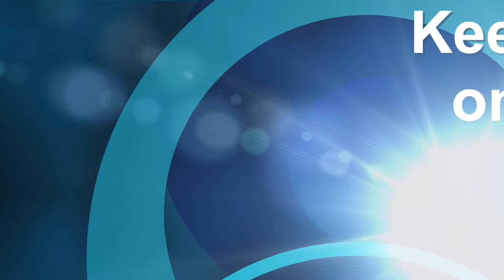Keep your eyes FOCUSED on your heavenly home | Deacon Gary Martin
Week of Prayer & Fasting - Day 4
Theme:  It's A New Season